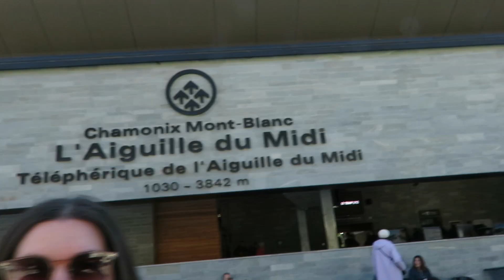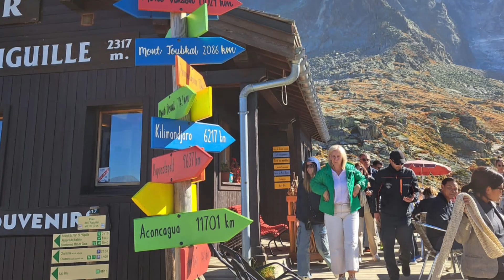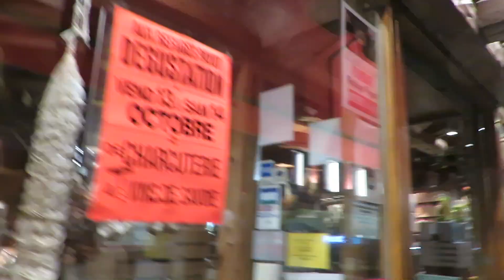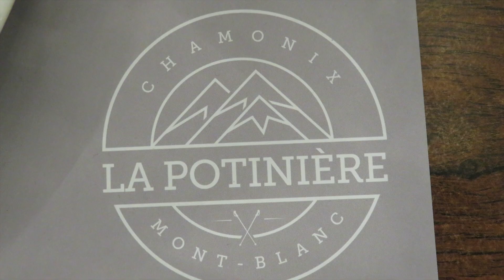Chamonix Part Two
OMG! AHHH! Today I went Paragliding! it was so much fun! what an experience to have! And in Chamonix no less!